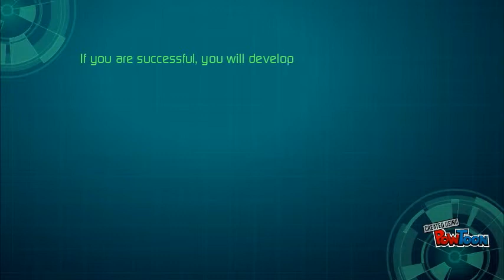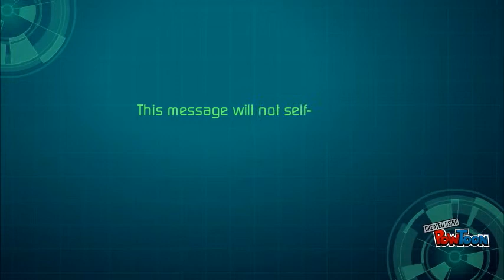Mission Impossible Sign up to St Josephs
St Josephs College, Open Day Presentation-- Created using PowToon -- Free sign up -- Create animated videos and animated presentations for free.  PowToon is a free tool that allows you to develop cool animated clips and animated presentations for your website, office meeting, sales pitch, nonprofit fundraiser, product launch, video resume, or anything else you could use an animated explainer video. PowToon's animation templates help you create animated presentations and animated explainer videos from scratch.  Anyone can produce awesome animations quickly with PowToon, without the cost or hassle other professional animation services require.